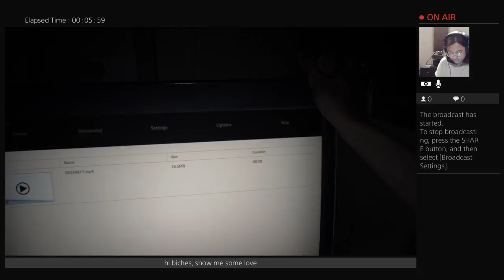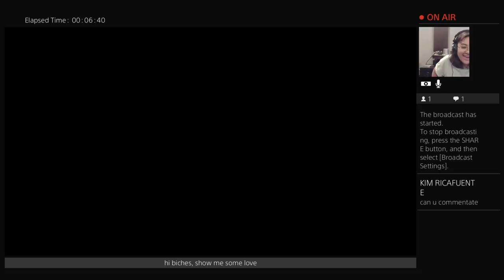BO2 GAMER STRIKES AGAIN